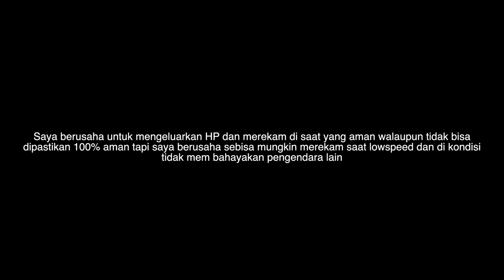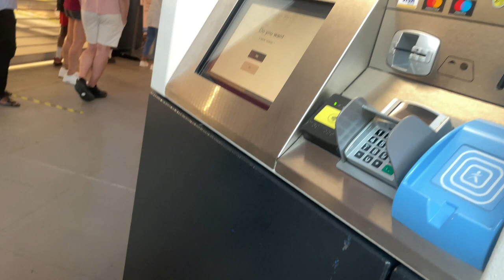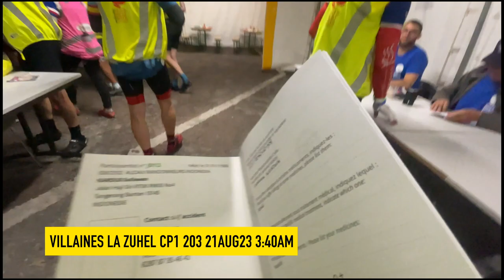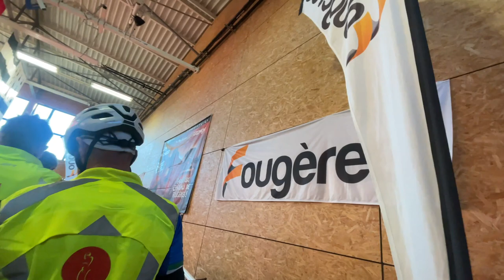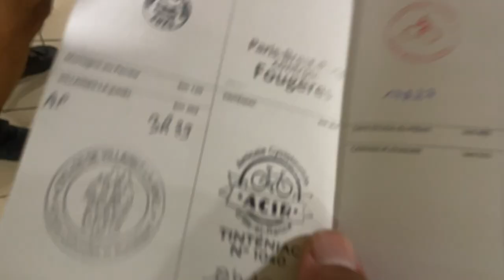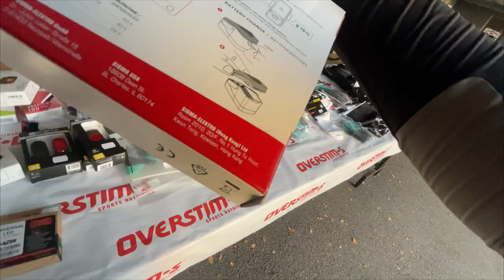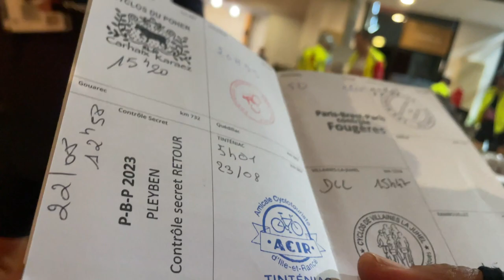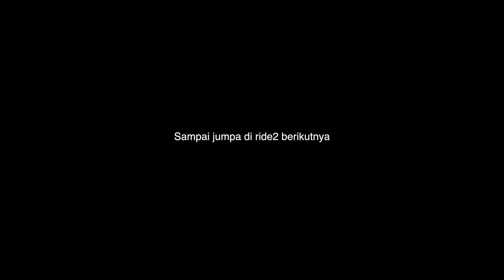PBP Paris Brest Paris 2023 Indonesian Rider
Petualangan Ichan menempuh 1200km dari Paris menuju Brest dan kembali ke Paris.

PBP adalah event sepeda tertua di dunia yg sudah 100tahun lebih di selenggarakan setiap 4 tahun sekali, lebih dari 8000 peserta dari seluruh dunia mengikutin PBP2023 ini, sungguh beruntung kami 40 peserta dari indonesia bisa hadir dan bergabung dalam hajatan sepeda terbesar dan tertua di dunia ini, berikut adalah rangkuman yang berhasil saya abadikan dengan HP saya.

selamat menyaksikan...

Saat di Prancis saya dan beberapa peserta asal Indonesia tinggal di daerah Bois D'arcy 5km dari Saint Quentin Train Station, untuk menuju tempat start PBP di Chateau de Rambouillet kami harus bersepeda 5km ke Saint Quentin Transtation kemudian naik kereta selama 15 menit ke Rambouillet Transtation dan gowes lagi 3km ke titik start di Chateau de Rambouillet.

Paris Brest Paris di mulai atau start di sore hari, saya memilih waktu start 18.15 atau 6.15pm dimana matahari masih terang karena di Paris bulan Agustus malam hari di mulai dari jam 21.30an

Check Point Paris Brest Paris
Rambouillet – Mortagne-au-Perche (117,54 km)
Mortagne-au-Perche – Villaines-la-Juhel (98,774 km)
Villaines-la-Juhel – Fougères (89,264 km)
Fougères – Tinténiac (54, 11 km)
Tinténiac – Loudéac (84, 862 km)
Loudéac – Carhaix (76, 415 km)
Carhaix – Brest (89, 23 km)
Brest – Carhaix (83, 504 km)
Carhaix – Loudéac (89, 436 km)
Loudéac – Tinténiac (86, 604 km)
inténiac – Fougères (54, 051 km)
Fougères – Villaines-la-Juhel (88, 907 km)
Villaines-la-Juhel – Mortagne-au-Perche (84, 243 km)
Mortagne-au-Perche – Dreux (77, 17 km)
Dreux – Rambouillet (43, 825 km)